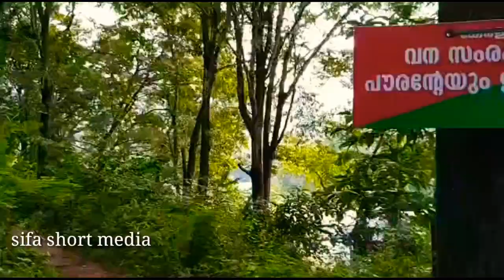ഇവിടെ ഒന്ന് പോയാലോ Tourist place asurankund|raide|home|2019|travel place|sifa short media